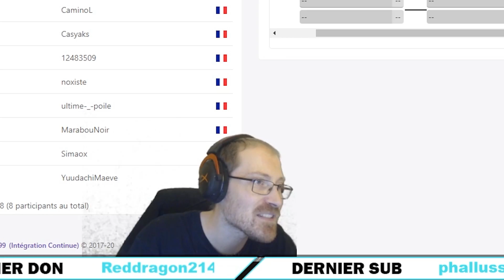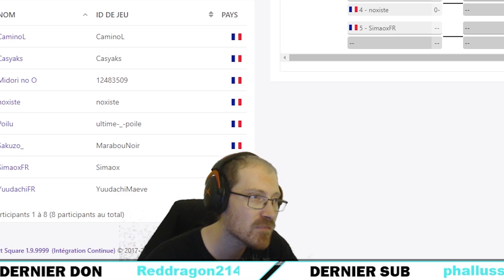JE TOMBE AVEC 4 RUSSES - BEST OF IKER TV N°15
Best of 15 réalisé par Dreard60 donc merci à lui. Pour tout ceux qui veulent dérusher ou l'aider pour le montage, voici le lien du Discord